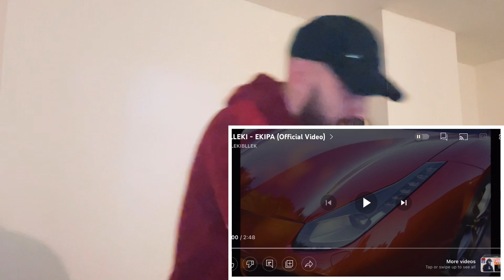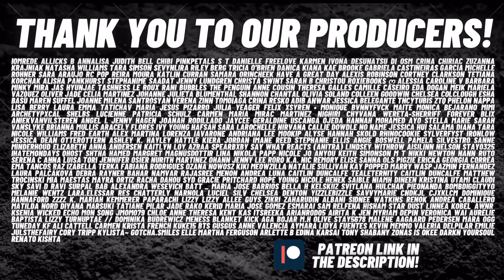BLLEKI - EKIPA [HYPE UK 🇬🇧 REACTION!]